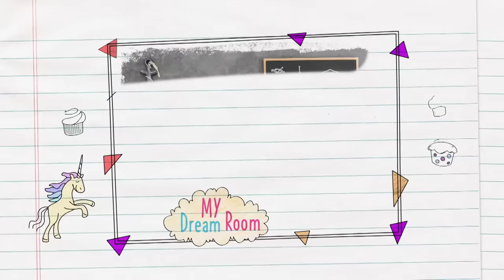Girl Gets AMAZING Beach-Themed Bedroom AND Personal Living Room! | Get Out Of My Room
Watch full episodes with Universal Kids on TV or stream on Peacock! Claire and JBJ help Tara transform her sister, Meghan's, bedroom into an indoor tropical beach paradise!

About Get Out of My Room:
What does your dream room look like? Each week, we’re giving two siblings who share a room brand-new spaces of their own… designed just for them!

About Universal Kids:
Welcome to Universal Kids! We are a kid-focused ecosystem representing the world of NBCUniversal family brands with quality shows for kids of all ages. Whether it's watching the fastest course runs from Daytime Emmy-nominated American Ninja Warrior Junior or seeing the craziest DIY room makeovers from Get Out of My Room, Universal Kids is the network families can enjoy together. Check us out on TV, On Demand, online, and via the Universal Kids apps (iOS, Android, Apple TV, and Amazon FireTV)!